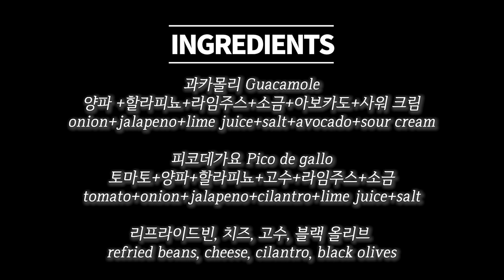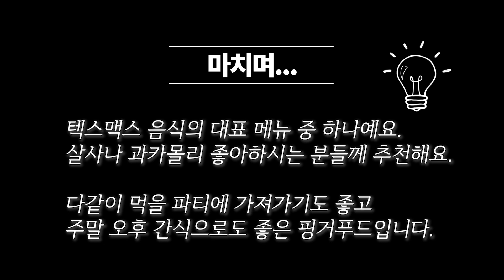[덴버생활] 레시피👩‍🍳#20 게임데이 추천 메뉴👍 남편표 세븐레이어딥🥗 슈퍼볼에 뭘 먹을까?🏈 텍스맥스 핑거푸드👌파티에 어울리는 쉬운 요리🥣7 layer-dip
즐거운 주말 보내고 계신가요. 미국은 내일(일요일) 미식축구 결승전인 수퍼볼 경기가 있어서 수퍼볼 위크엔드의 분위기를 즐기고 있는데요. 중요한 스포츠 경기가 있는 게임데이에 어울리는 메뉴 하나를 소개하고 싶어서 레시피 영상을 만들었어요.

제가 코스트코 영상에서 딥과 칩, 딥과 야채를 먹는다고 자주 언급했는데요. 오늘 소개할 메뉴는 바로 텍스맥스 스타일의 딥인 세븐레이어딥입니다. 저희는 중요한 스포츠 이벤트가 있거나 그냥 먹고 싶을 때 가끔 만들어 먹는 메뉴예요. 남편이 만드는 세븐레이어딥 영상으로 레시피 영상을 만들어 봤어요. 살사나 과카몰리는 잘 아시겠지만 피코데가요는 조금 생소하신 분들이 있으실 수도 있겠지만 멕시코 스타일 요리를 좋아하신다면 맛있게 드실만한 요리입니다.

수퍼볼 경기 보시면서 맛있게 드실만한 메뉴로 한 번 만들어 보세요.
그럼 오늘도 행복하시고 저는 다음 영상으로 찾아뵐께요~💖

🥬재료 Ingredients

🥑과카몰리 Guacamole
양파 +할라피뇨+라임주스+소금+아보카도+사워 크림

onion+jalapeno+lime juice+salt+avocado+sour cream

🍅피코데가요 Pico de gallo

토마토+양파+할라피뇨+고수+라임주스+소금

tomato+onion+jalapeno+cilantro+lime juice+salt

리프라이드빈, 치즈, 고수, 블랙 올리브

refried beans, cheese, cilantro, black olives

👩‍🍳만드는 법

1. 리프라이드빈을 볶아요.
2. 치즈 넣고 함께 볶아요.
3. 양파, 고추 절임을 넣어요.
4. 아보카도를 으깨요.
5. 사워크림 넣고 섞어요.
6. 양파, 고추절임을 넣고 섞어요.
7. 리프라이드빈을 앏게 펴요.
8. 치즈를 뿌려요.
9. 양파와 고추절임을 올려요.
10. 과카몰리를 얹어요.
11. 블랙 올리브를 얹어요.
12. 피코데가요를 얹어요.
13. 고수를 얹어요.
14. 또띠아 칩, 맥주 등과 서빙해요.

테두리 - 핀아의 영상편집소
모션자막 - 편집하는 여자
녹화효과 - 조블리 영상편집